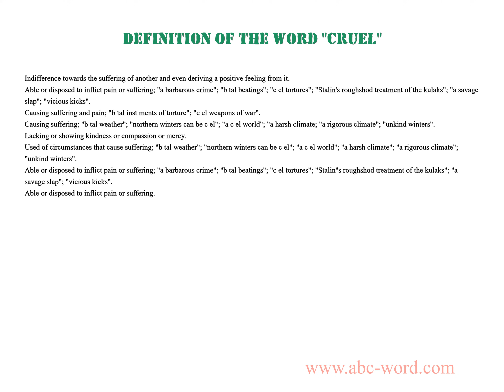Definition of the word "Cruel"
you will find full information about this word "cruel".
From the video you will learn the definition for the word cruel. The lexical meaning of the word cruel. What does the word cruel mean? And much, much more...